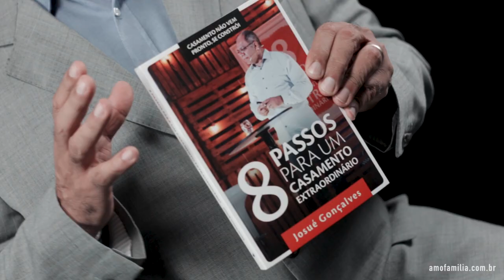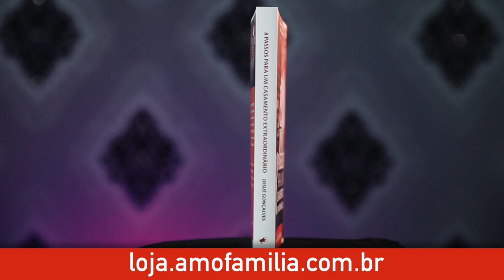Como Lidar com os Ciúmes - Pr Josué Gonçalves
Você tem ciúmes de seu cônjuge? O ciúmes é um dos sentimentos mais primitivos do homem, em que revela seu coração e seus desejos. Existe o ciúmes normal que é o sentimento de zelo e o patológico que é o ciúmes doentio, e esse sim é prejudicial.

casamento pregação josuegonçalves Assista ao video completo e saiba o porque o ciúmes doentio não deve fazer parte de seus relacionamentos.